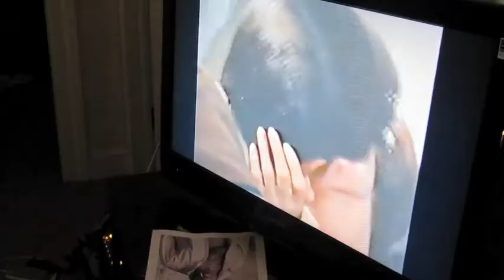It Takes Two